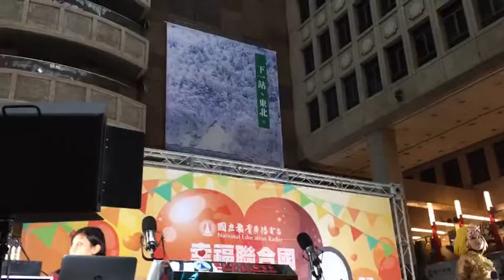Shou zhang xin - Suci Suryati live Taipei